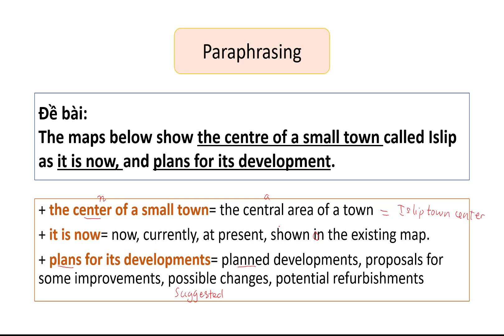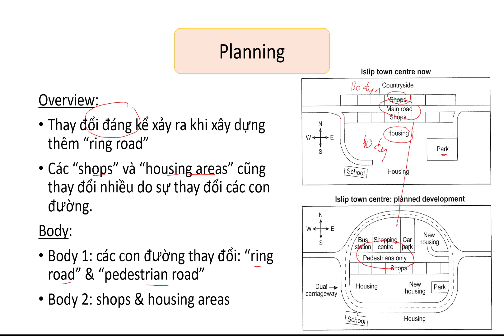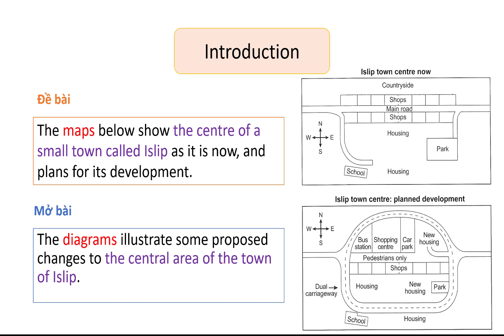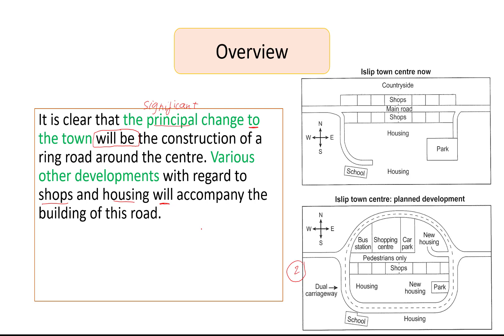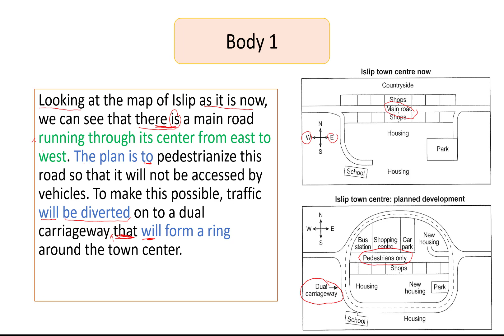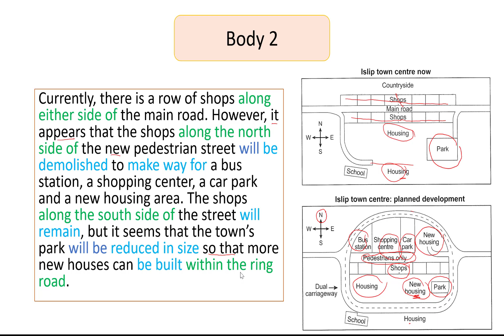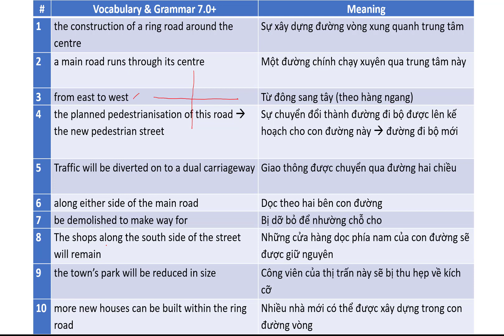PRACTICE 2 | WRITING TASK 1 CAMBRIDGE 12 TEST 2 MAP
𝗗𝗨̛̣ 𝗔́𝗡 𝗚𝗜𝗔̉𝗜 𝗛𝗘̂́𝗧 𝗪𝗥𝗜𝗧𝗜𝗡𝗚 𝗧𝗔𝗦𝗞 𝟭 𝗖𝗔𝗠𝗕𝗥𝗜𝗗𝗚𝗘 𝟭𝟬-𝟭𝟰

Practice 1: Cambridge 12 test 2
⛳️ 𝑿𝒆𝒎 𝒌𝒆̂𝒏𝒉 𝒀𝒐𝒖𝒕𝒖𝒃𝒆 𝒄𝒐̂ 𝑯𝒂𝒏𝒏𝒂𝒉 đ𝒆̂̉ 𝒏𝒉𝒂̣̂𝒏 𝒗𝒐̂ 𝒔𝒐̂́ 𝒃𝒂̀𝒊 𝒉𝒐̣𝒄 𝒎𝒊𝒆̂̃𝒏 𝒑𝒉𝒊́ 𝒗𝒆̂̀ 𝑰𝑬𝑳𝑻𝑺 𝒗𝒂̀ 𝑷𝒉𝒂́𝒕 𝒂̂𝒎:
📚Cô Hannah dạy IELTS, Phát Âm & Giao tiếp Online trực tiếp qua Zoom-nhận kèm 1-1 và nhóm nhỏ

🔹𝑻𝒐̂̉𝒏𝒈 𝒉𝒐̛̣𝒑 𝒄𝒂́𝒄 𝒃𝒂̀𝒊 𝒄𝒉𝒊𝒂 𝒔𝒆̉ 𝑪𝒐̂ 𝑯𝒂𝒏𝒏𝒂𝒉 𝑻𝒓𝒂𝒏